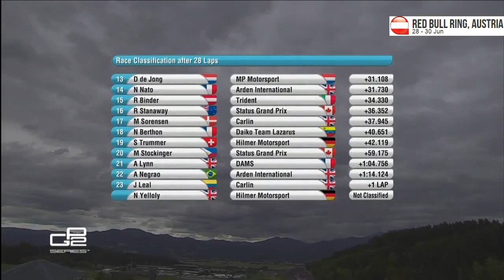FIA GP2 Series 2015 Austria Race 2